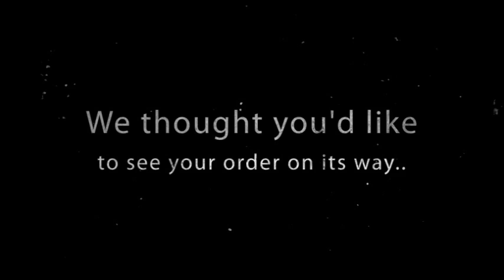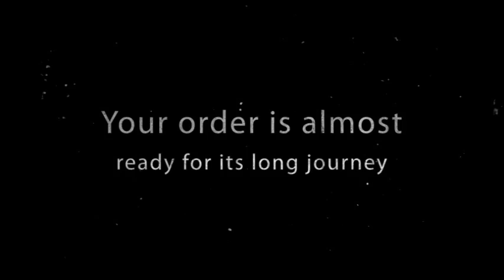Cristy Cross Photography